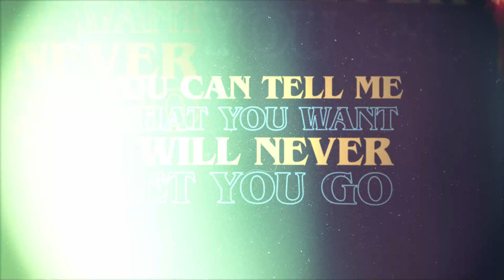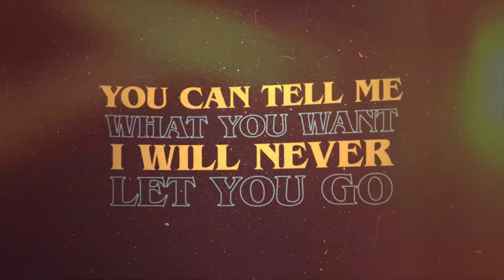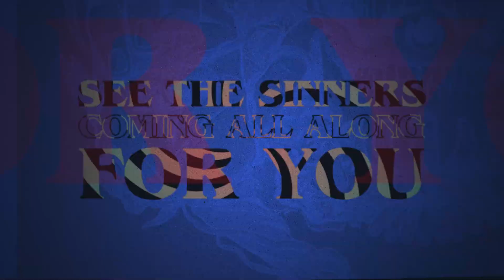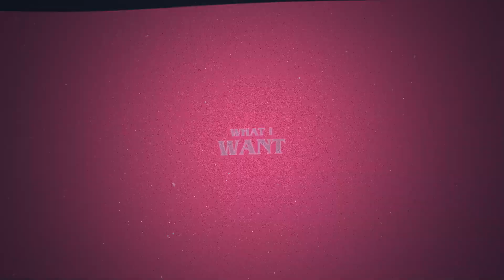BLACK RAINBOWS - Children Of Fire And Sacrifices (lyric video) // HEAVY PSYCH SOUNDS Records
CHILDREN OF FIRE AND SACRIFICES is the second single taken from BLACK RAINBOWS upcoming new albums SUPERSKULL !!
The release will see the light June 9th via Heavy Psych Sounds.

SAYS THE BAND:
“We”re glad to announce the new single .. Children of fire and Sacrifices.. it’s a classic fast beat Rainbows song, heavy riffs, power chords toward the end goes into more occult and dark vibe but keeping the Stoner attitude.”